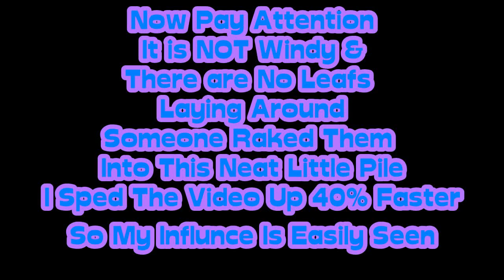ΦHow Strong Is Your Will PowerΦ Telekinesis/Aeromagnetics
Leafnados & Leafcyclones Just Observe/Watch & See What I Do To Someone's Nicely Raked Leaf Pile lol. At Least I Put Most Of The Leafs Back & Added To The Pile